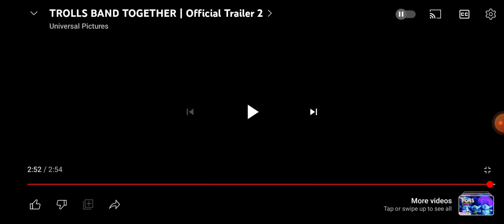Trolls Band Together (2023) Trailer Reaction